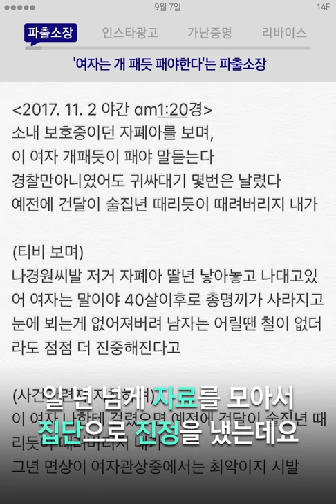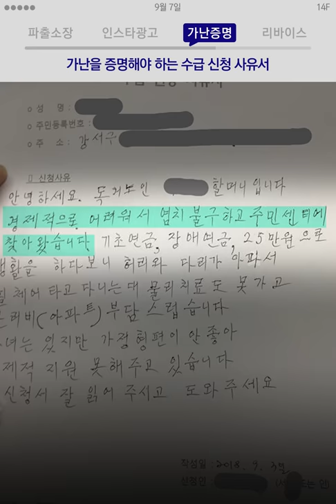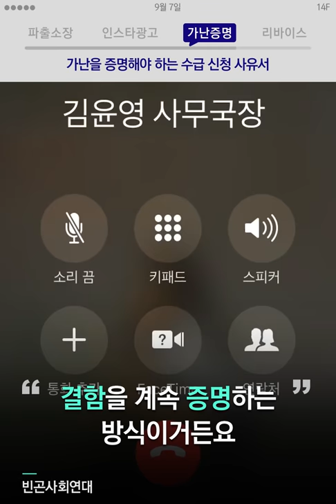'여자는 개 패듯 패야 한다'는 파출소장 / 14F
'여자는 개 패듯 패야 한다'는 파출소장 [9월 7일 금요일, 일사에프 픽!]

00:01 파출소장, '여자는 개 패듯 패야 한다'는 파출소장
00:47 인스타광고, 다이어트제품 이거 광고게 아니게
01:22 가난증명, '가난을 증명해야하는 수급 신청 사유서'
02:21 리바이스, 리바이스 청바지는 레이저로 만들어진다